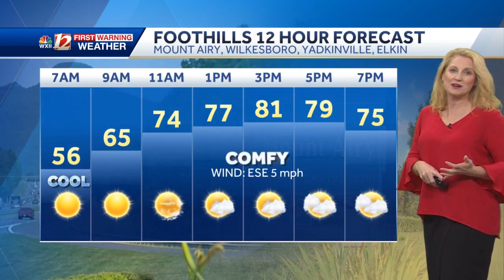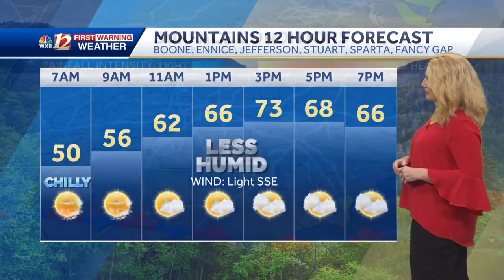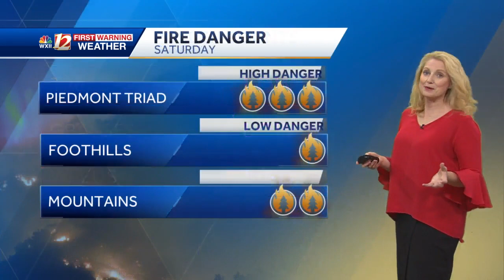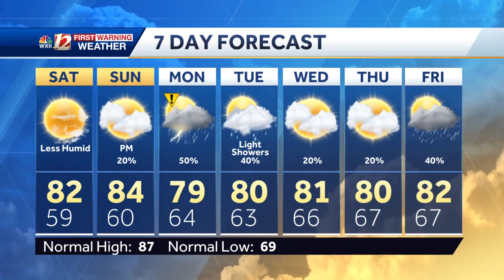Sunny Saturday & a Nice Break from the Humidity